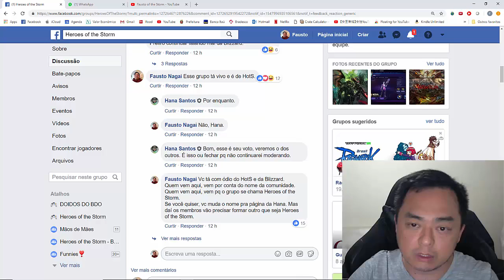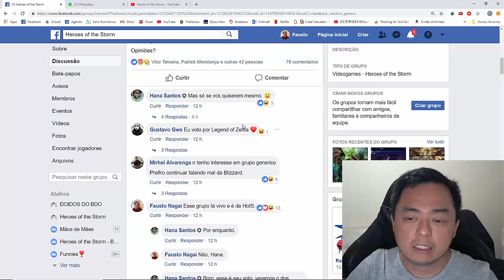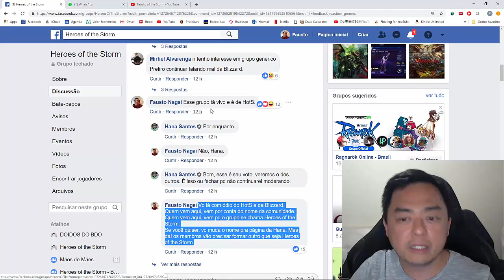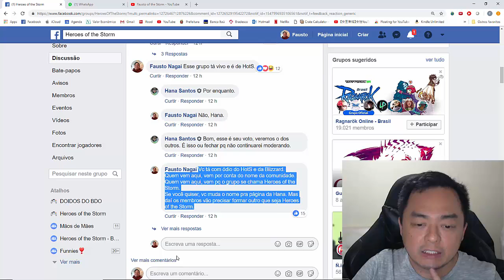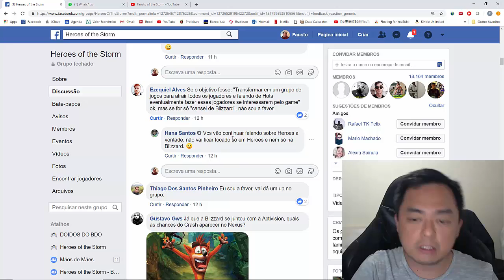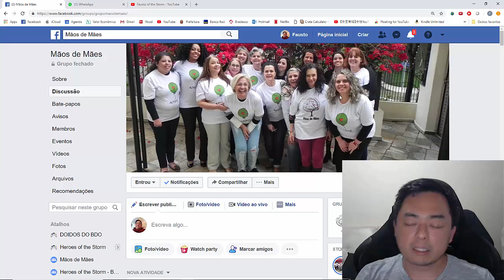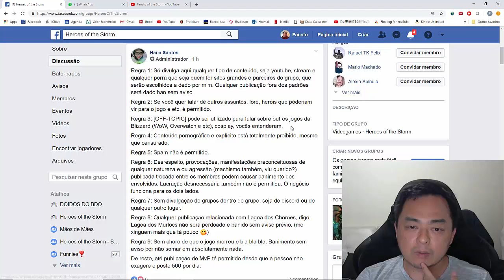HotS - 5 tretas em 1 vídeo de 2 pirulas de duração.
Vídeo 5 em 1:
- 1:35 - Sobre a suposta censura.
- 5:10 - Sobre o fardo dos moderadores.
- 8:25 - Teorias de conspiração infundadas e sem sentido sobre a "cagância" da blizzard para a suposta "voz da comunidade".
- 12:35 - Teorias de conspiração infundadas e sem sentido para explicar a dor dos jogadores profissionais e geradores de conteúdo.
- 25:48 - Sobre os grupinhos que a gente faz em rede social.